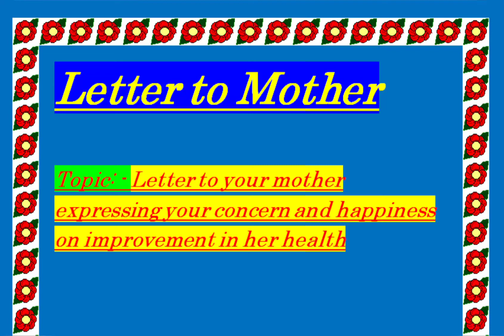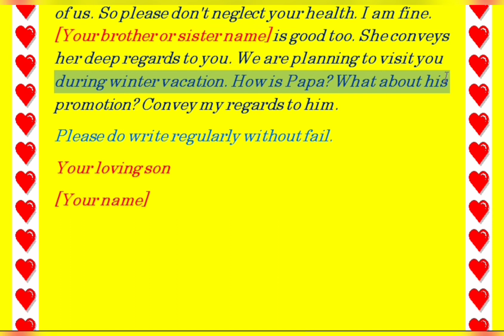Letter to Mother ll Letter to mother expressing your happiness on improvement in her health English.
Hello friends
1. How to write letter to the Mother expressing your concern and happiness on improvement in her health English.